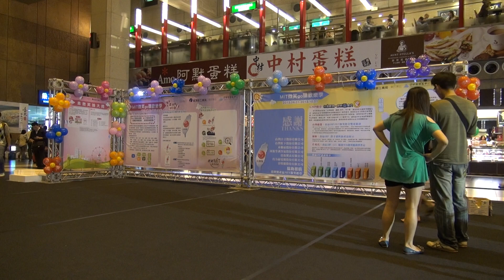2013.8.23 臺鐵 臺北車站 一樓大廳 微笑MIT 幸福生活館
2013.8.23 臺鐵 臺北車站 一樓大廳 微笑MIT 幸福生活館